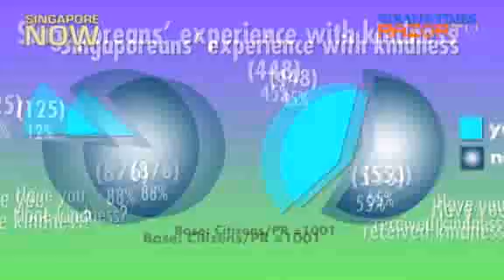Who says Singaporeans are self-centred? (Graciousness Survey Pt 1)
A recent survey by the Singapore Kindness Movement cited Singaporeans as being self-centred and self-absorbed. However, the majority of people that RazorTV interviewed disagree with this.